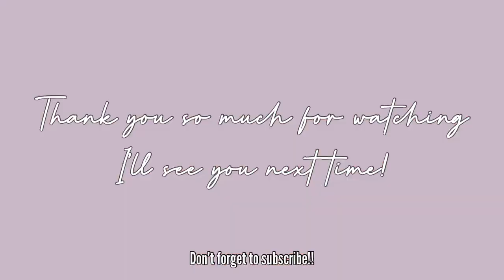*highly requested* HAIR TUTORIAL | how I curl my hair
Hey lovely,
So glad you could make it, I hope you enjoy this quick little hair tutorial!
Sara, Xx